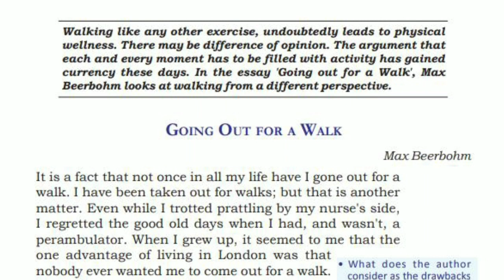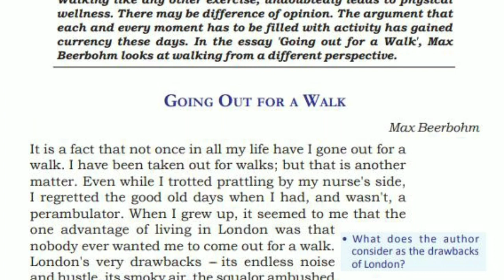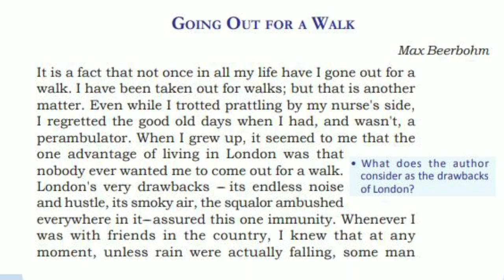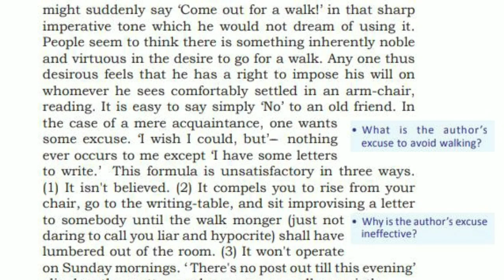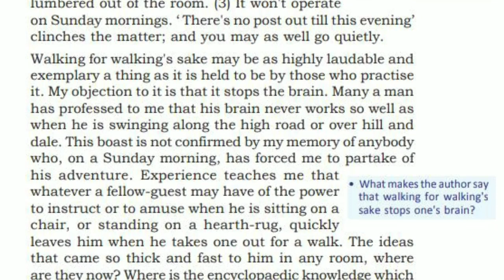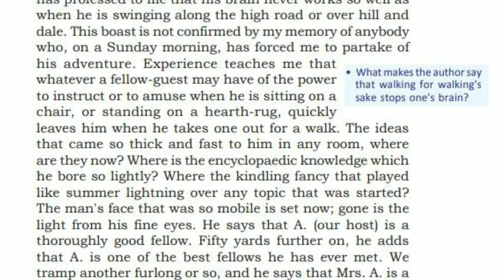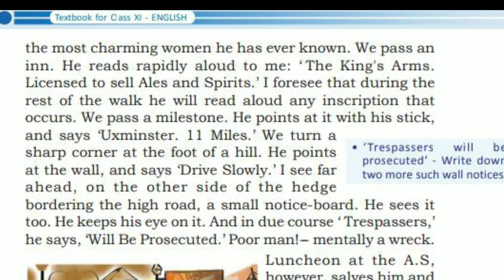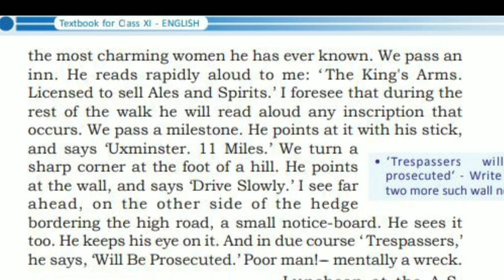Plus One English - Going Out For A Walk - Part : 1